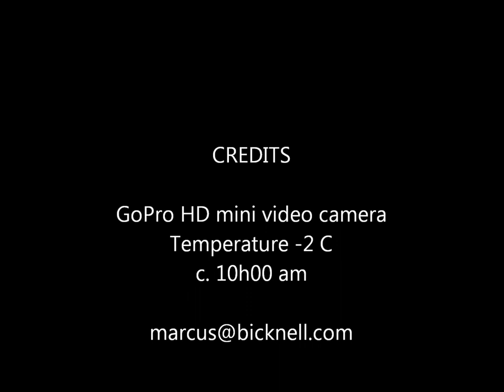Husky sleds Davvi Lodge Lapland 31Dec2013 - Full version in HD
Great video footage from our day on the frozen lake in the middle of Lapland, 140 miles North of the Arctic Circle. We were there to see the Northern Lights but overcast conditions made that unlikely. A face full of snow (our sled overturned) takes your mind off the Aurora Borealis. This band of revellers was the 9 a.m. bus out of Davvi Lodge and we were driving our husky sleds by about 10 a.m. We went out in two groups of 7 sleds, with two people in each. Susie and I are in the first group, sled 1 and tip over on the last corner before home. Two of the sleds in the second group crash as well, all on camera. No injuries! Phew.

There is a short version of this video, just the crashes, already on YouTube